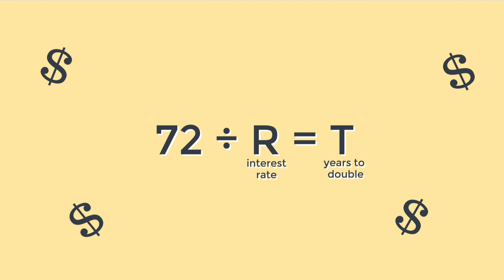Rule of 72 | How Long It Will Take for Your Money to Double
This video is about using the rule of 72 to find out how long an investment will take to double.

★ Recommended personal finance books
The 4 Hour Workweek
The Simple Path to Wealth
Financial Freedom
Quit Like a Millionaire
I Will Teach You to Be Rich
The Total Money Makeover

★ Music
LAKEY INSPIRED - Better Days